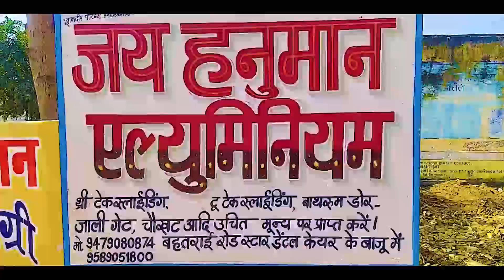भाजपा आरटीआई प्रकोष्ठ के प्रदेश संयोजक डॉ विजय शंकर मिश्रा का खुलासा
About this video - भाजपा आरटीआई प्रकोष्ठ के प्रदेश संयोजक डॉ विजय शंकर मिश्रा का खुलासा, बिना पैचवर्क के ही पैसा हजम कर बैठ गए अफसर